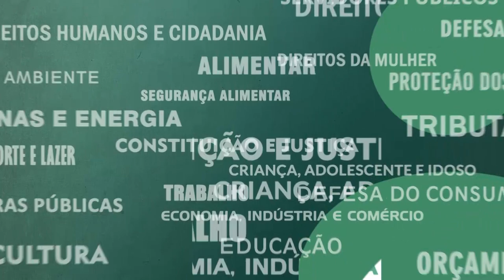Resumo Comissões - CCJ, Servidores, Def. Civil, Saúde e Segurança - 06/12/21